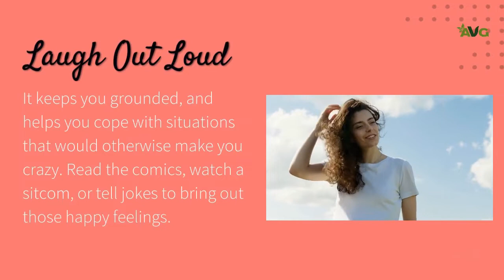A healthy lifestyle simply means doing things that make you happy and feel good.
A healthy lifestyle simply means doing things that make you happy and feel good. For one person, that may mean walking a mile five times a week, eating fastfood once a week, and spending virtual or in-person time with loved ones every other day.